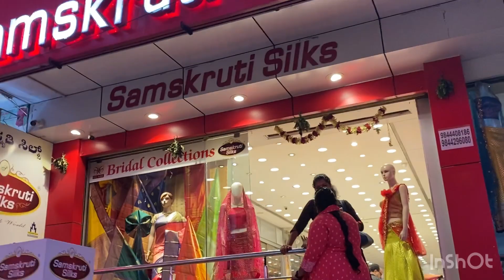samskruti Bangalore Chickpet wholesale & retail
Samskruti Silks
Hanumam Building
Ground Floor
Chickpet main road
Bangalore

Awesome place for buying silk sarees at affordable range.